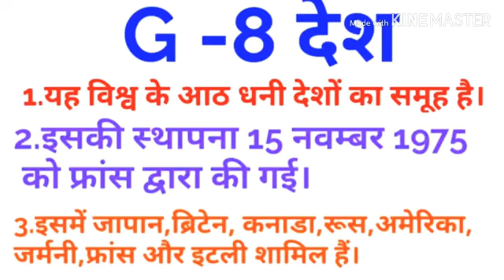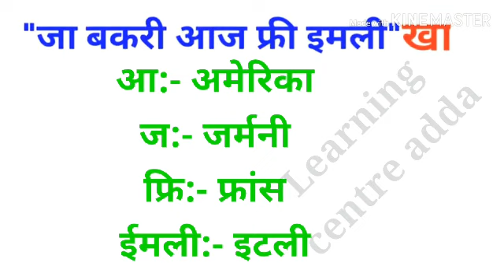G8 के सदस्य देश /GK Tricks /By:- sonu sir